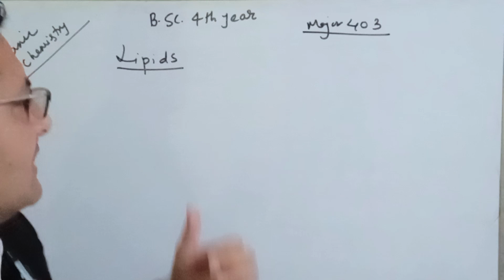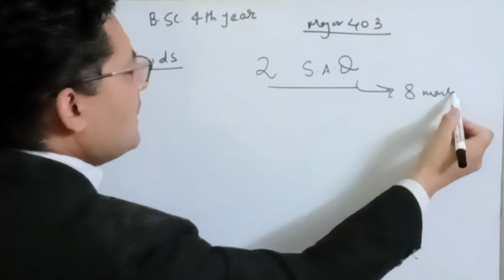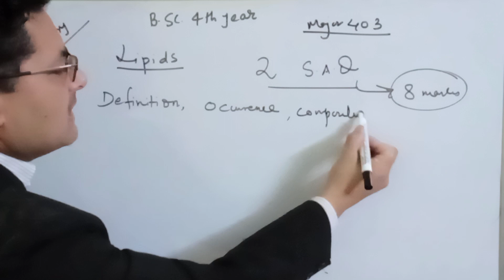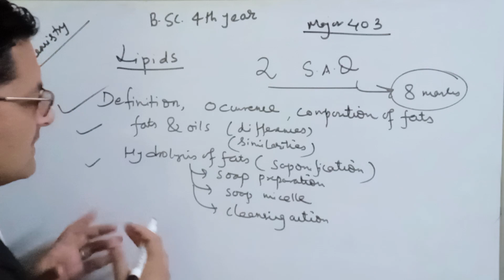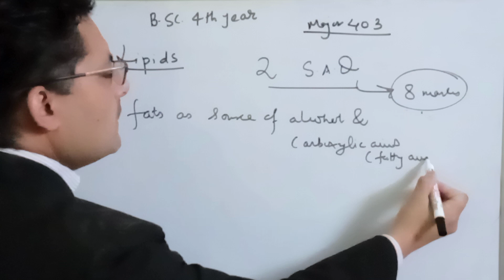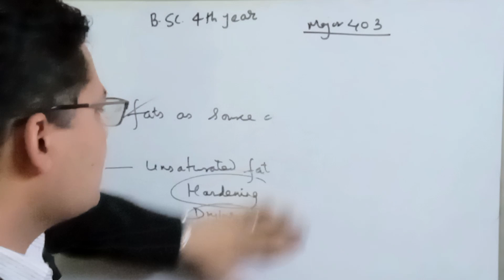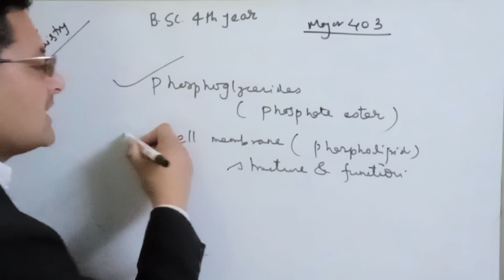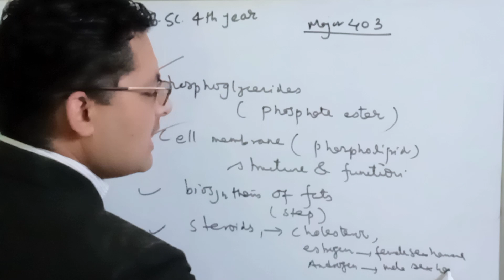lipids bsc4thyearchemistry major403 organicchemistry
This video explains about  how you need to prepare for bsc4thyear examination major 403 on the lipids topic.